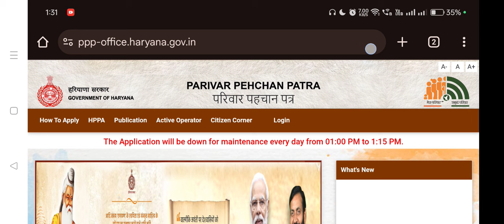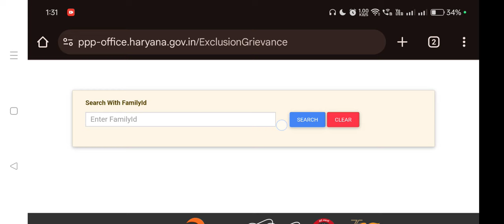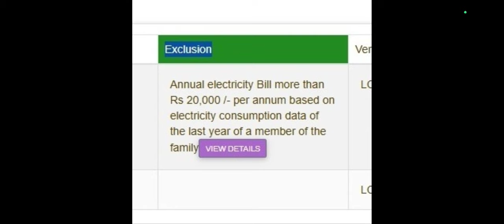अगर आपका राशन राशन कार्ड कट गया तो क्या है समाधान|BPL Ration CardHaryana Electricity Bill Exclusion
Birju Ranawat Legal Info

Ration card katne ka karan evam samadhan
Ration card list se name kat gaya to vapis kaise joden
grievance Portal par complaint kaise register karen
BPL list me name kaise joden
AAY list me name kaise joden
PPP se BPL list me name kaise joden
PPP ki income Verification details kaise nikalen
Kaise pata karen ki BPL Ration card kyon kata
Kaise pata karen ki kisne apki family I'd me kitni income verify ki hai
Family I'd me income verification kaise kren
family I'd me income kam kaise kren
family I'd me income thik kaise kren
Bpl ration card kat gya hai
Bpl ration card kaise check kare
Bijli bill jyada hone ke karan bpl ration card kat gaya hai kya kren
how to download bpl ration card through family I'd
how to download bpl ration card by family I'd
family I'd se bpl ration card kaise download karen
family I'd se ration card kaise download karen
peela card kaise download karen
peela card kaise banayen
gulabi ration card
BPL List download 2023
BPL list download 2024
BPL list 2024 download
Haryana BPL list 2023
Haryana BPL list 2024